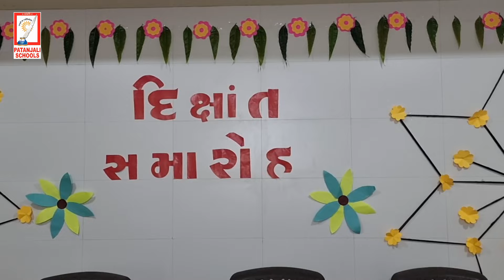PATANJALI SCHOOLS DIKSHANT SAMAROH 2024